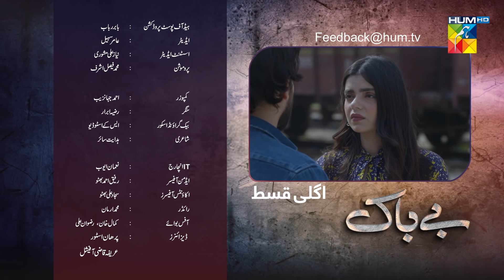Bebaak | Episode 14 - Teaser | 24 December 2021 | HUM TV Drama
Directed By:
Mohsin Talat

Written By:
Abdul Khaliq Khan And Rakshanda Rizvi

Featuring:
Yashma Gill, Ali Ansari, Laila Wasti, Raeed, Faiq Khan, Adnan Shah Tipu, Asma Zaidi and Other.